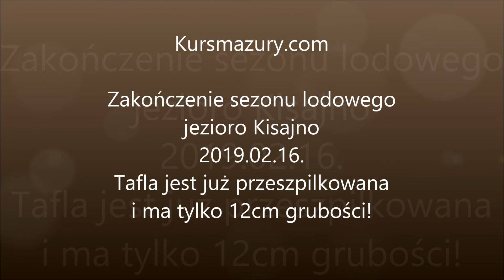Zakończenie sezonu lodowego jezioro Kisajno - 2019.02.16. lód zrobił się niebezpieczny.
Mazury, Giżycko, jezioro Kisajno - warunki lodowe 16 lutego 2019r.
Tafla lodowa jest przeszpilkowana i ma tylko 12cm grubości! Wchodzenie na jezioro Kisajno jest już bardzo niebezpieczne.

Poprzednie nasze filmy o lodzie oraz , pozostałe na naszym kanale.

Zdjęcia i montaż: Anna Dymkowska-Kowalska
QRS MAZURY Szkoła Sportów Wodnych i Ekstremalnych
:: czartery :: szkolenia żeglarskie :: rejsy :: kursy motorowodne :: egzaminy :: bojery :: szkolenia lodowe :: drony :: i inne...